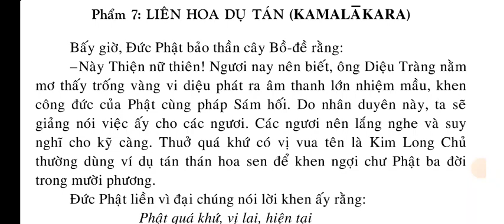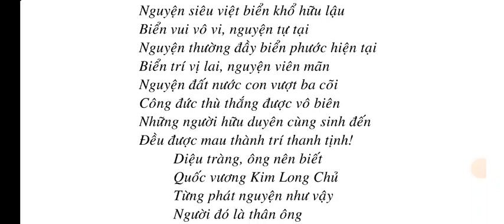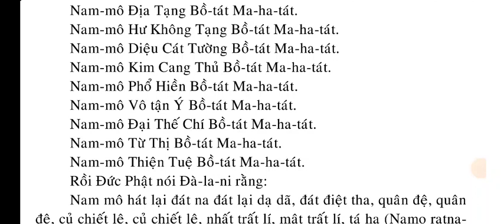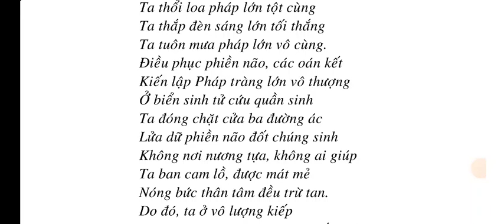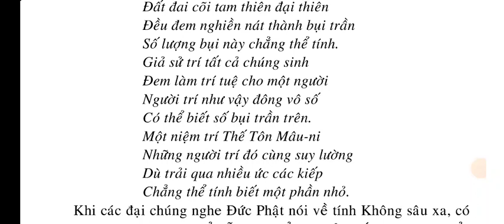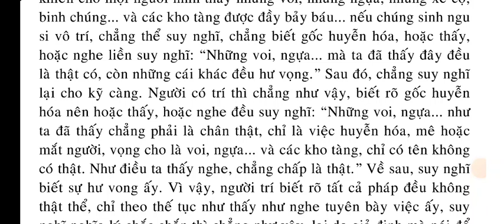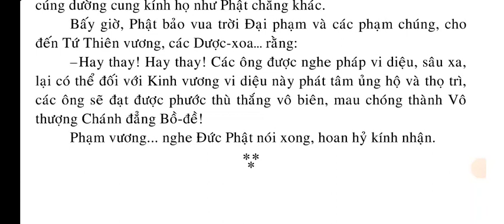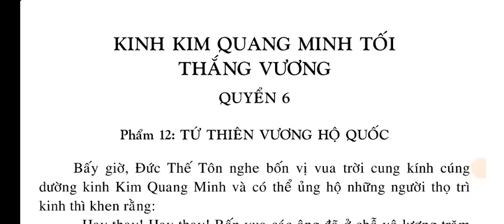[5/10] SỐ 665 - KINH KIM QUANG MINH TỐI THẮNG VƯƠNG quyển 5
SỐ 665 – KINH KIM QUANG MINH TỐI THẮNG VƯƠNG

Quyển 5

QUYỂN 6.
Phẩm 12: TỬ THIÊN VƯƠNG HỘ QUỐC.

QUYỂN 7
Phẩm 13: ĐÀ-LA-NI VÔ NHIỄM TRƯỚC
Phẩm 14: NHƯ Ý BẢO CHÂU.
Phẩm 15: THIÊN NỮ ĐẠI BIỆN TÀI (Phần 1).

QUYỂN 8.
Phẩm 15: THIÊN NỮ ĐẠI BIỆN TÀI (Phần 2).
Phẩm 16: THIÊN NỮ ĐẠI CÁT TƯỜNG.
Phẩm 17: THIÊN NỮ ĐẠI CÁT TƯỜNG TĂNG TRƯỞNG TÀI VẬT
Phẩm 18: ĐỊA THẦN KIÊN LAO.
Phẩm 19: ĐẠI TƯỚNG DƯỢC XOA TĂNG-THẬN-NHĨ DA

QUYỂN 9
Phẩm 20: CHÁNH LUẬN VƯƠNG PHÁP
Phẩm 21: VUA THIỆN SINH
Phẩm 22: CHƯ THIÊN, DƯỢC-XOA HỘ TRÌ
Phẩm 23: THỌ KÝ (VYĀKARANA)
Phẩm 24: TRỪ BỆNH.
Phẩm 25: TRƯỞNG GIẢ TỬ LƯU THỦY

QUYỂN 10
Phẩm 26: XẢ BỎ THÂN MẠNG.
Phẩm 27: BỒ-TÁT ĐƯỢC MƯỜI PHƯƠNG TÁN THÁN
Phẩm 28: BỒ-TÁT DIỆU TRÁNG KHEN NGỢI
Phẩm 29: THẦN CÂY BỒ-ĐỂ KHEN NGỢI
Phẩm 30: THIÊN NỮ ĐẠI BIỆN TÀI KHEN NGỢI
Phẩm 31: PHỦ CHÚC